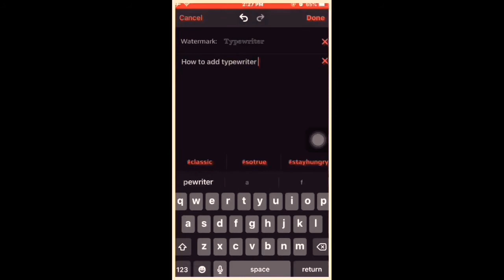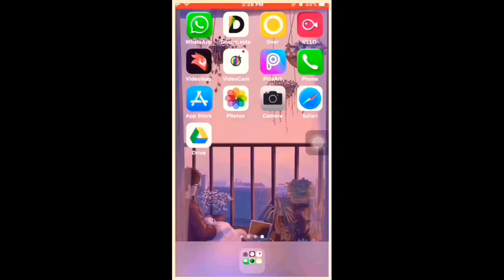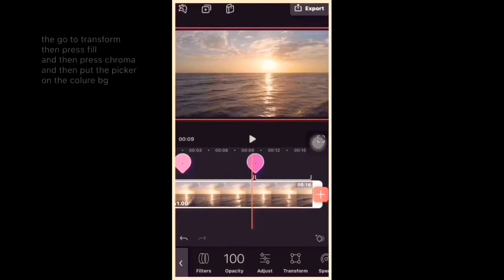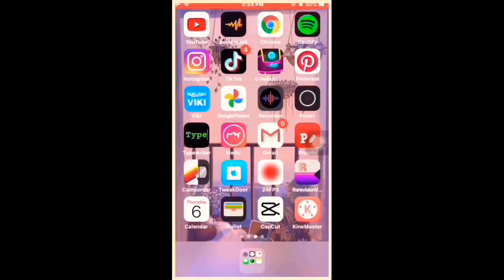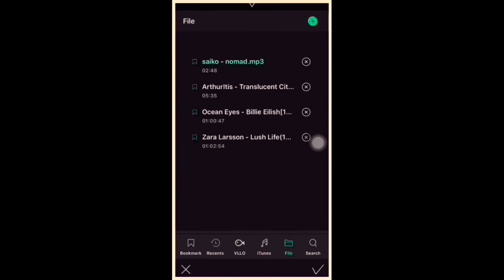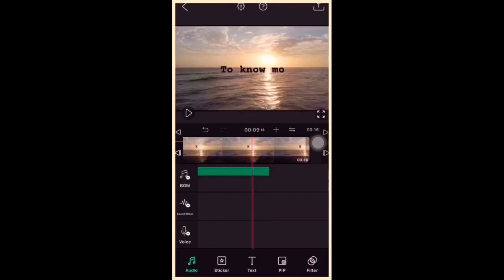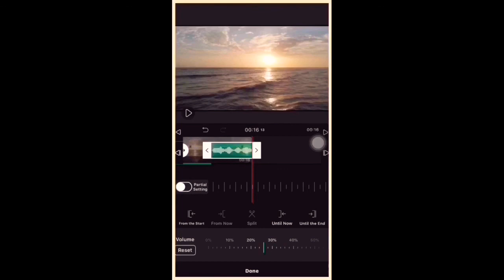How to add typewriter effect on videos for free | Hearty Sara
✩hey guys i am back we another video ✩
and this is a tutorial ✌ ✩

do u guys like these type of tutorial ?

✧FAQ✧
age → 13
grade → 8th ⸙
nationality → indian ;)
what do u edit on  → iphone